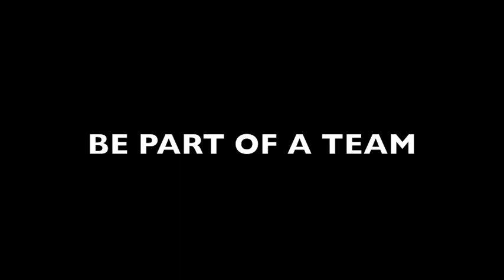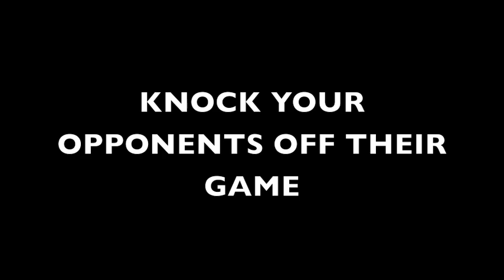PINELLAS PARK PATRIOTS BE A PART OF THE TEAM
This is a video to show what playing for Pinellas Park (P3) girls basketball team is all about.